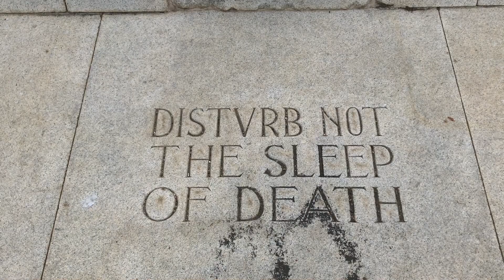Operatic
Official music video for my latest song "Operatic".